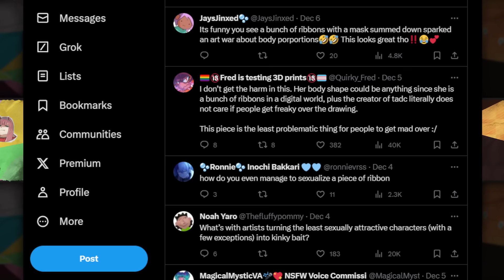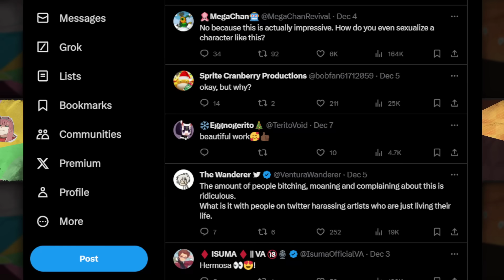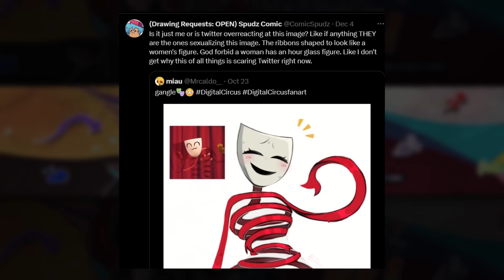Digital Circus offends Real Circus (Twitter)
How do people get offended so easily?